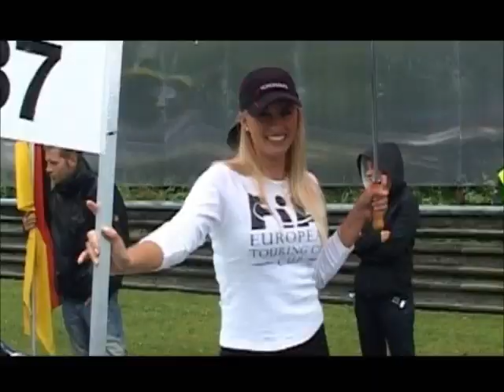Aleksandar Tosic Toske - emisija Na točkovima